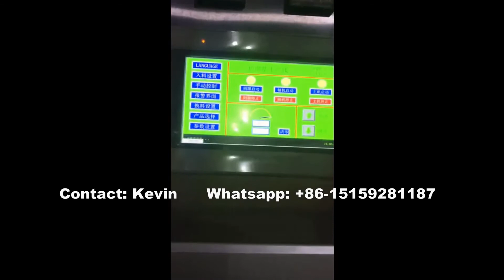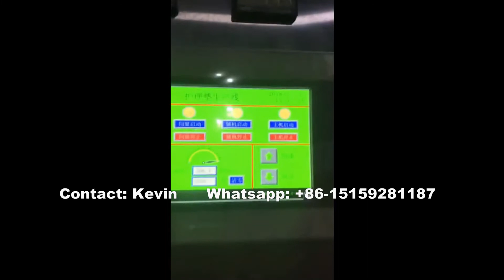Disposable Bed Sheet Making Machines-whatsapp: +86-15159281187